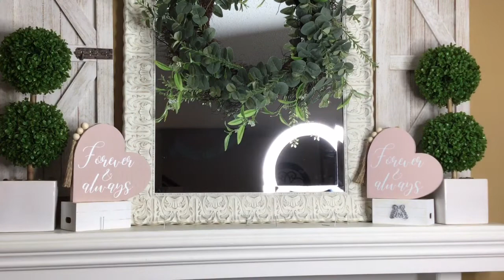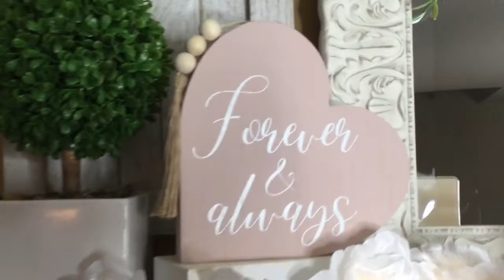💕VALENTINE’S DECORATE WITH ME!/LIVING ROOM DECOR IDEAS/Valentine’s Decor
Hi Sweet Friends! In today’s video I will be starting my Valentines Day decorating series! Join me  in my living room as I decorate my Fireplace mantle & hearth for Valentine’s Day!,💕 I hope you enjoy this video and  that it brings you inspiration in decorating your home. Until the next video, Happy Decorating!

#2022 Valentine’s Decor Ideas#Fireplace Mantle#Valentine’s Decorate With Me

Thank you so much for All Our New Family Members, Welcome!!❤️
I love you all & thank you for your support!❤️

If you’re new here I’m so happy  that you stopped by!❤️I would love to have you as a part of my growing family !🤗
This will help me reach my goal of 1,000 subscribers by 5/2022

Instagram: Felicia By The Seasons
I appreciate and thank you for taking a moment to view my channel.
Felicia
All music is from Epidemic